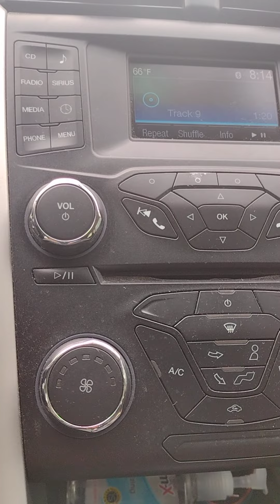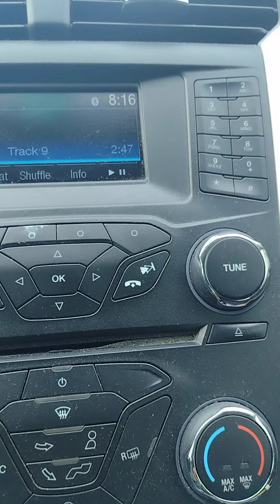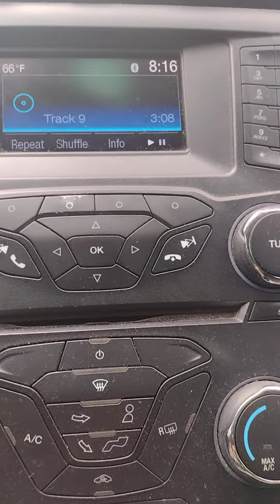jaheim love song